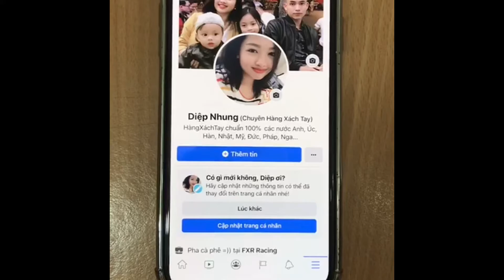Giày búp bê Michael Kors da mềm màu hồng pastel || Diệp Nhung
Búp bê Ⓜ️K về da mềm mang cực êm ✨

👉 Màu hồng nhẹ nhàng, phía trong lót da mềm mang rất êm, đính logo kim loại sáng bóng nhìn sang dã man :heart_eyes::heart_eyes:
Sẵn size 6,5
💸Sẵn ship 2390k